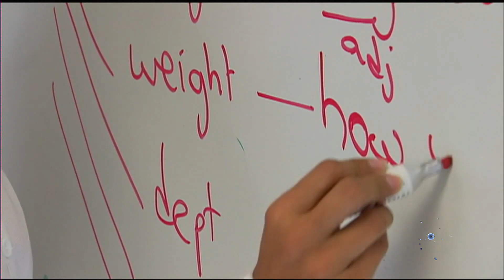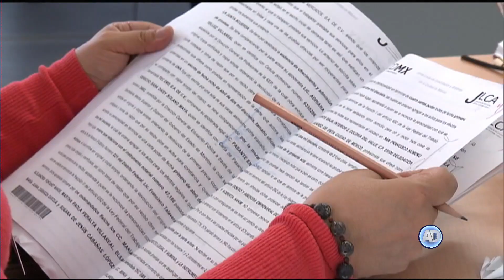Sesión Salas 14 noviembre 2018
La Segunda Sala de la Suprema Corte de Justicia determinó que es discriminatorio negar el servicio educativo en escuelas privadas a niños con alguna discapacidad.